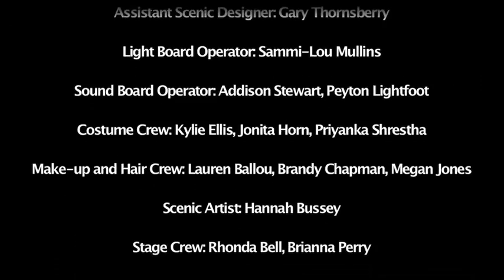Kabaret Trailer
Berea College Theater Laboratory performs Kabaret! Don't miss it. April 13-14 and 18-21.